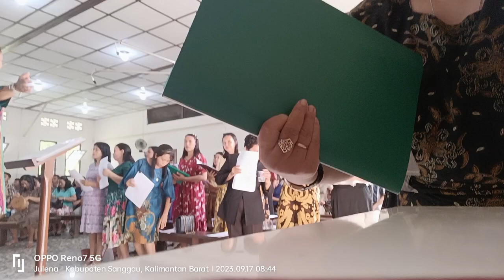koor di gereja